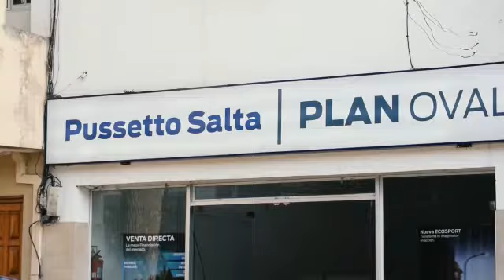Muchas Felicidades! Entregas nuestros clientes de Tartagal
Plan Ovalo sigue cumpliendo el sueños de tener tu 0 km.